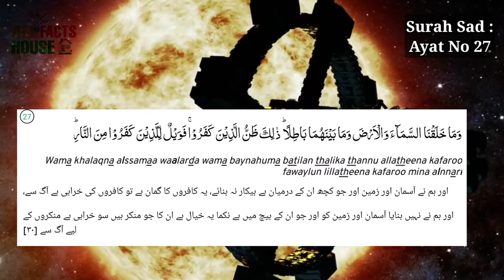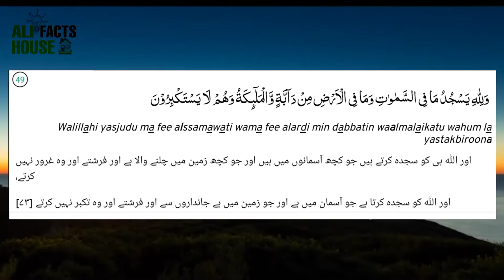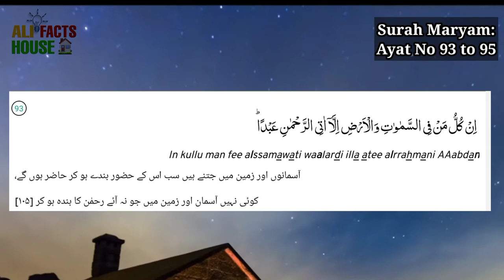Are We Alone In Whole Universe | Quran On Aliens | Urdu/Hindi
In this video I will tell you about the reality of aliens. Are we alone in whole Universe?
I will tell you what quran tell us about aliens in universe or other planets. How aliens look alike what they eat. Recently, astronomers were able to map about 1 billion stars around us. Sounds impressive, but that’s less than 1% of the total stars in the Milky Way. So it’s statistically impossible for us to be the first intelligent species in the galaxy! But if there absolutely should be developed civilizations in the Universe, then where is everybody? We’ve been looking for about 70 years for any sign of extraterrestrial life, or any communication from little green men or whatever they are. And we still have absolutely nothing to show for it. How is this possible? That exact question was once asked by famous Italian physicist Enrico Fermi, the creator of the first ever nuclear reactor.

aliens movie,
aliens movie in hindi,
aliens of society,
aliens vs predator,
aliens film,
aliens fireteam elite,
aliens sahil adeem,
aliens reaction movie in hindi,
alien dance,
aliens anjaan darinde movie in hindi,
aliens attack earth full movie in hindi dubbed,
aliens armageddon arcade game,
aliens and zombies,
aliens and cowboys trailer,
aliens attack scene,
aliens all movie,
alien asli mein hote hain,
aliens birthday,
aliens bts,
aliens best scene,
aliens best movie,
aliens burke death,
aliens beerbiceps,
aliens bataiye,
aliens badmash icon,
adam b aliens,
aliens cartoons,
aliens colonial marines gameplay,
alien covenant full movie in hindi,
aliens coldplay,
alien covenant trailer,
aliens came from space to kill me gta 5 gameplay #25,
alien covenant full movie,
aliens clips,
studio c aliens,
cookie swirl c aliens,
aliens drive me crazy,
aliens dr israr,
alien drama,
aliens dikhayen,
aliens drive me crazy hack,
alien drama in hindi,
aliens drive me crazy tank,
aliens d'cruz,
dnd aliens,
d billions happy aliens,
peliculas de aliens,
aliens english movie,
aliens explained,
aliens evolution destroy mission,
aliens english movie hindi dubbed,
aliens episode,
aliens exist blink 182,
aliens episode 2,
aliens evolution destroy mission gameplay,
cowboys e aliens filme completo,
caubóis e aliens filme completo,
e mastersensei aliens,
cowboys e aliens trailer dublado,
aliens e monstros,
cowboys & aliens ita,
cowboys e aliens dublado completo,
aliens e seus predadores,
aliens full movie,
aliens full movie in hindi,
aliens fireteam,
aliens fireteam elite gameplay,
aliens fireteam elite review,
aliens fireteam gameplay,
axel f aliens vs monsters,
aliens game,
aliens gana,
aliens gameplay,
aliens game sega,
aliens movie in hindi dubbed full movie,
aliens movie trailer,
alien motu patlu,
aliens movie hindi dubbed,
aliens movie explained in hindi